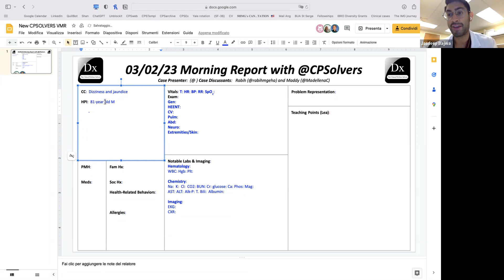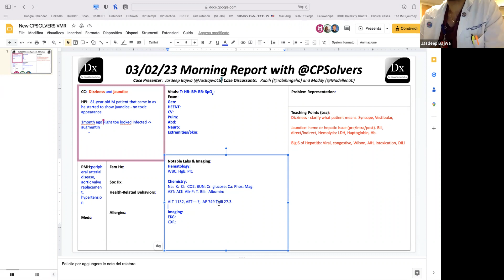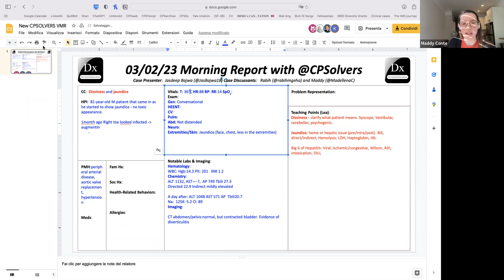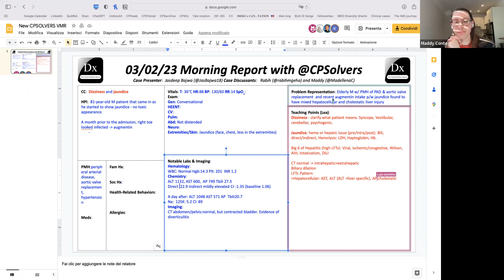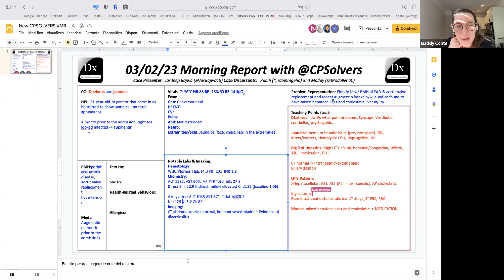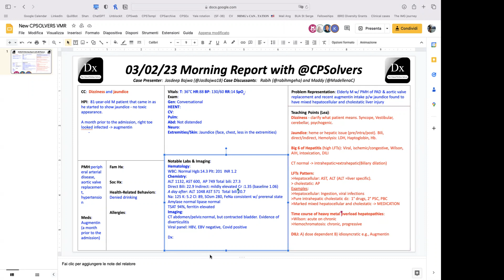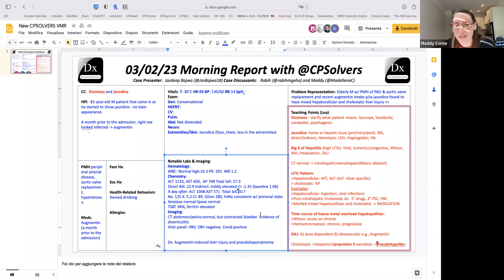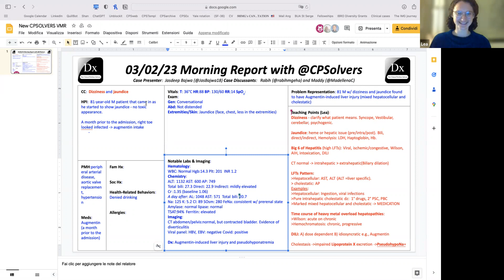March 2, 2023 VMR with Rabih & CPS Team - dizziness and jaundice